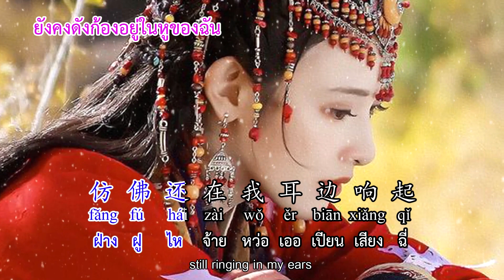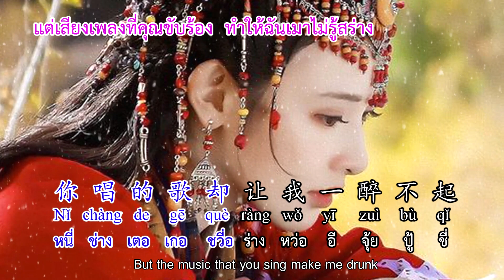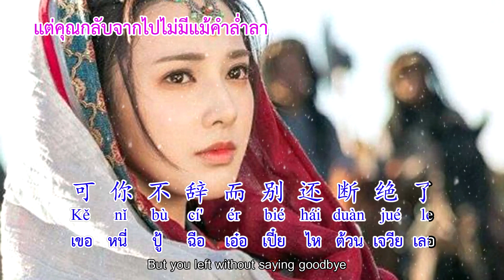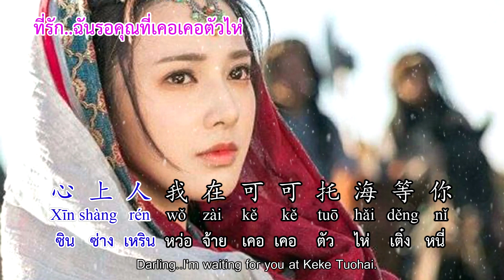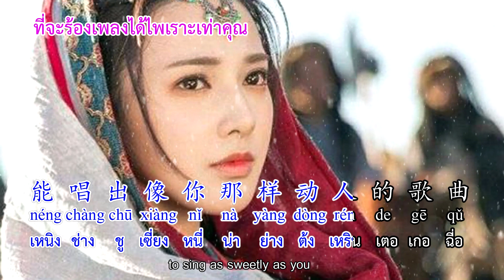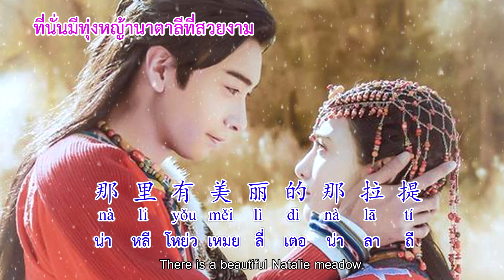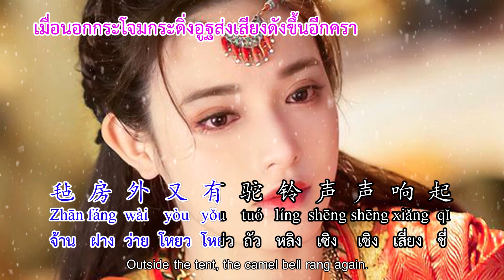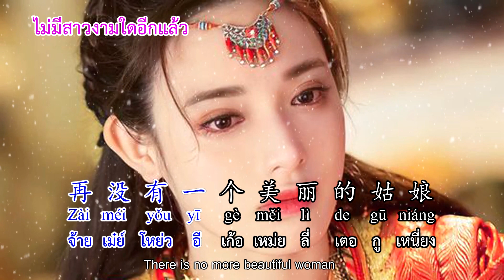可可托海的牧羊人 คนเลี้ยงแกะแห่งเคอเคอตัวไห่ ( Shepherds of Keke Tuohai ) CN,TH,EN,pinyin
เธอลืมคนเลี้ยงแกะคนนี้แล้วหรือไร ถึงได้ไปแต่งงานกับคนอื่น หรือเป็นเพราะว่าตรงนี้ไม่มีสิ่งที่เธอต้องการ ...